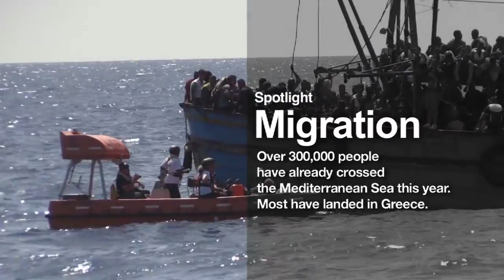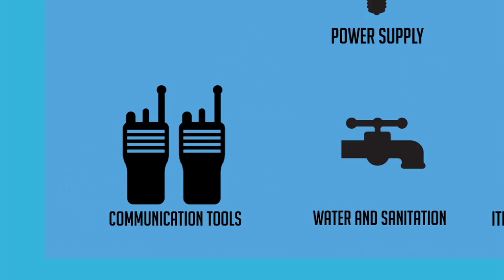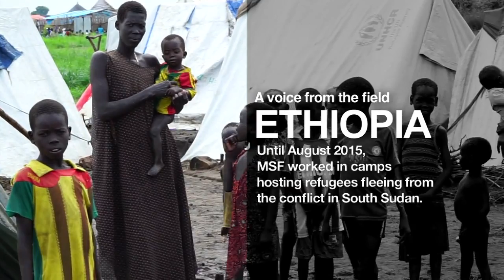Month in Focus | September 2015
Take a look at our work around the world and see what we really do.

This month we focus on Migration, Mali, Jordan, Afghanistan, logistics and Ethiopia.